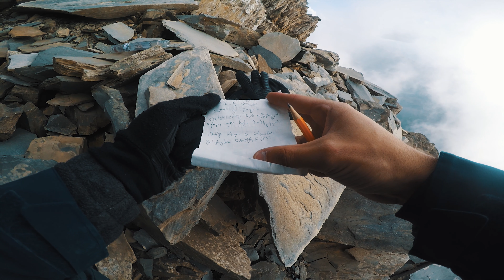VLOG# 32 HIKING AROUND GUDAURI , DEDAENA SUMMIT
დედა ენა,  იგივე გოგებაშვილი 3488 მ. ზღვის დონიდან . ეს ადგლი თითქმის ყველას გაქვთ ნანახი , შორიდან ... ჩვენ ცოტათი ახლოს მივედით ...

გამოიწერეთ და მოიწონეთ ჩემი FACEBOOK და INSTAGRAM გვერდები .